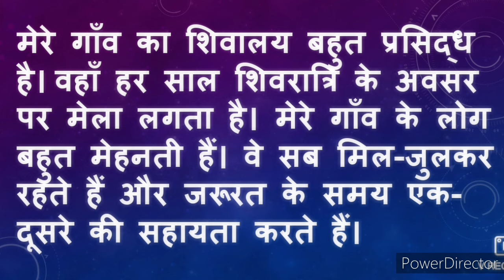मेरा गाव हिंदी निबंध | mera gaon hindi nibandh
मेरा गाव हिंदी निबंध | mera gaon hindi nibandh l मेरा गांव हिंदी निबंध